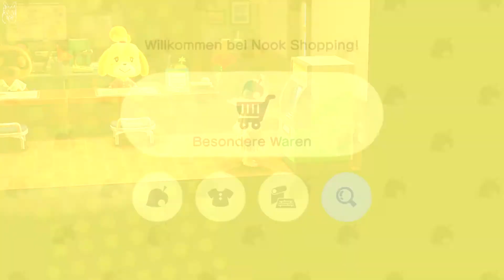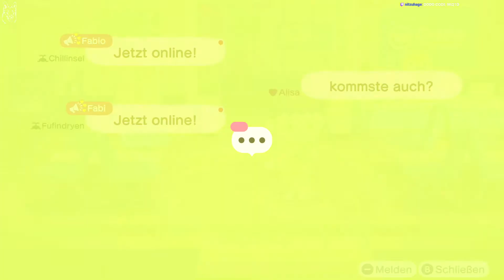Animal Crossing: New Horizons [Nintendo Switch] [Stream] 058